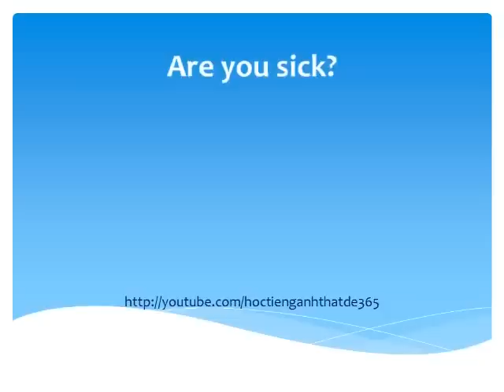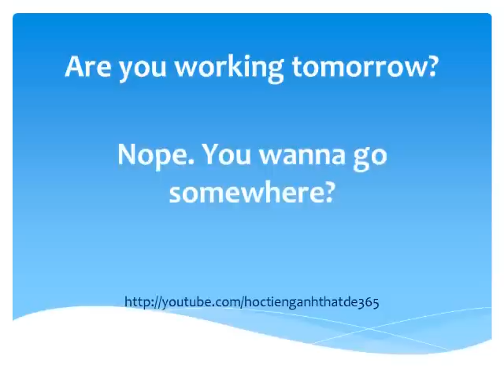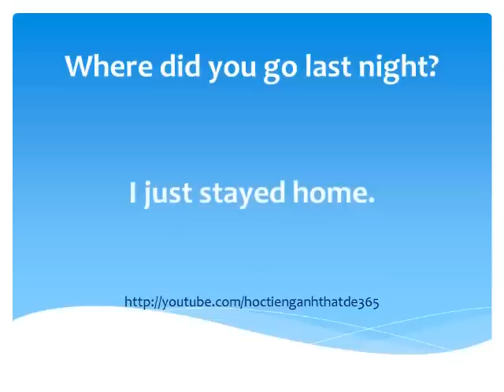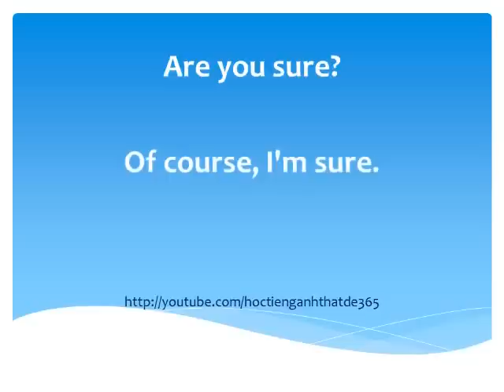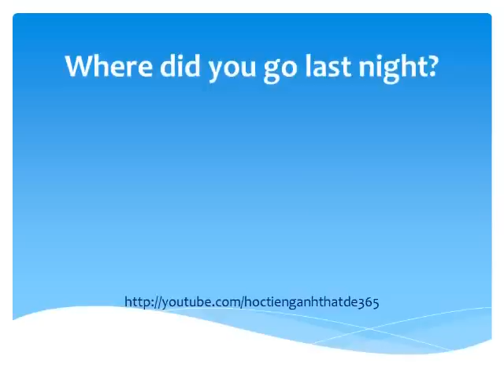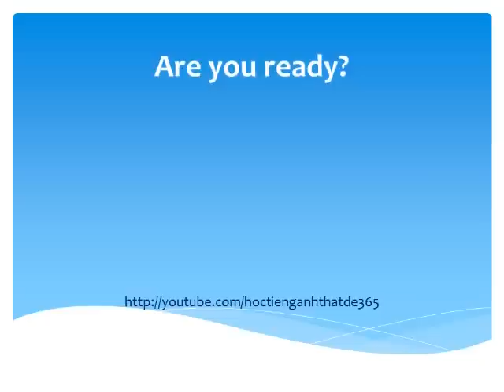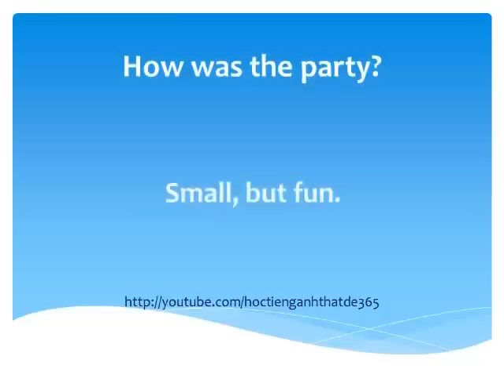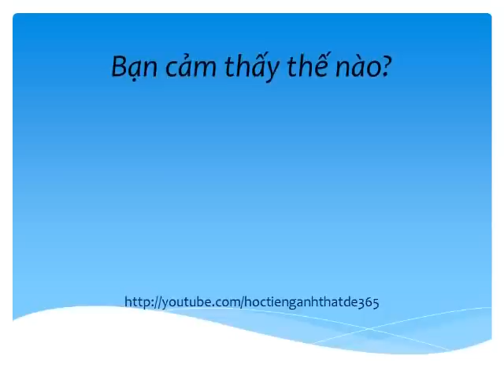Luyện nghe nói phản xạ Tiếng Anh Bài 2 | Học giao tiếp cơ bản có phụ đề cho người mới bắt đầu